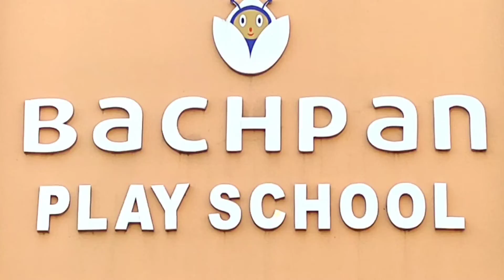बिजली से परेशान मानगो वासी विकास सिंह की अध्यक्षता में देर रात पहुंचे विद्युत विभाग के जीएम आवास